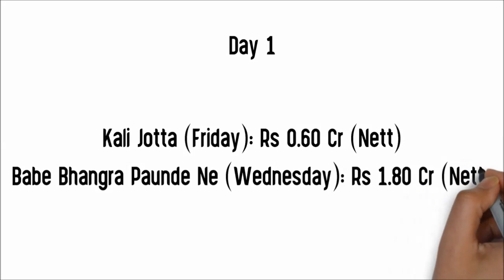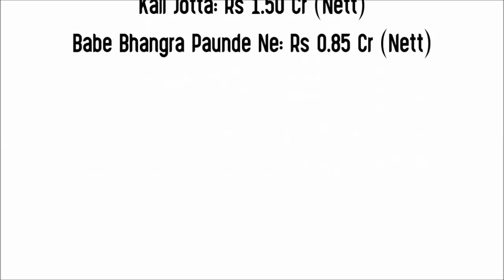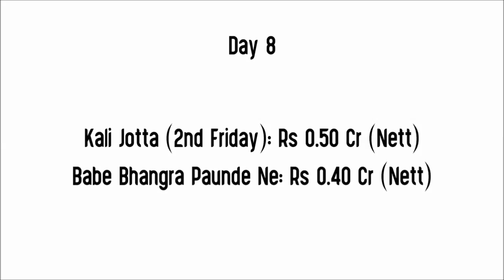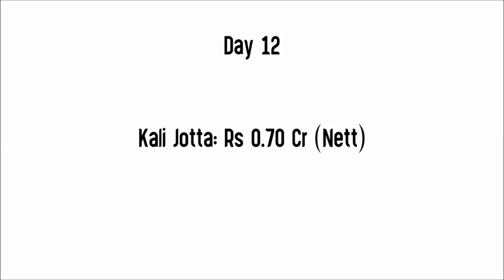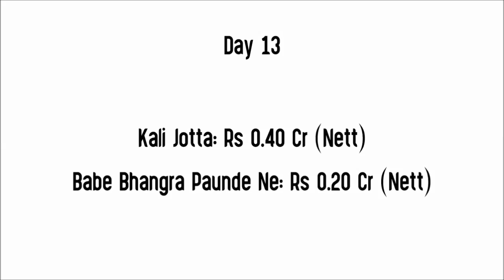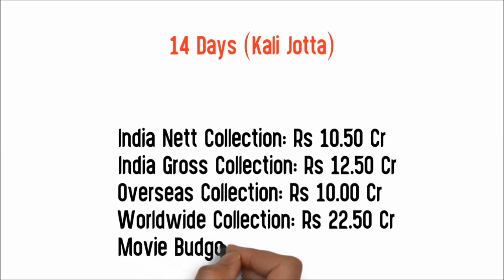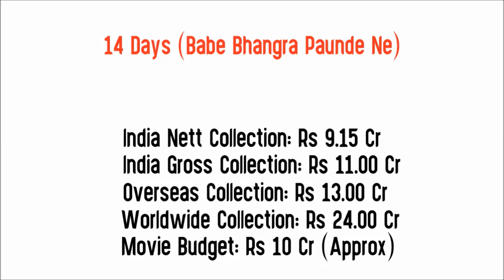Kali Jotta vs Babe Bhangra Paunde Ne Box Office Collection | 14 Days Worldwide Collection | Budget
Movie: Kali Jotta (2023)
Star Cast: Satinder Sartaaj, Neeru Bajwa, Wamiqa Gabbi & Others.
Director: Vijay Kumar Arora
Producer(s): Sunny Raj, Varun Arora, Sarla Rani & Santosh Subhash Thite

Babe Bhangra Paunde Ne Box Office Collection
Babe Bhangra Paunde Ne Opening Weekend Box Office Collection
Babe Bhangra Paunde Ne Second Weekend Box Office Collection
Babe Bhangra Paunde Ne First Week Box Office Collection
Babe Bhangra Paunde Ne 2nd Week Box Office Collection
Babe Bhangra Paunde Ne Punjabi Movie Box Office Collection

Movie: Babe Bhangra Paunde Ne (2022)
Star Cast: Diljit Dosanjh, Sargun Mehta, Sohail Ahmed & Others.
Director: Amarjit Singh Saron
Producer(s): Daljit Thind & Diljit Dosanjh